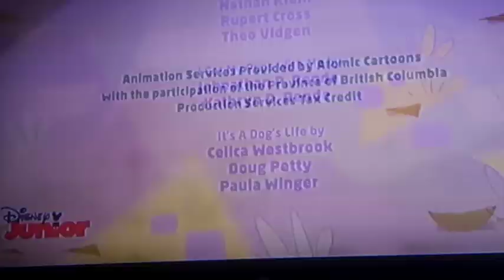Calle Dálmatas 101 Créditos Español Latino